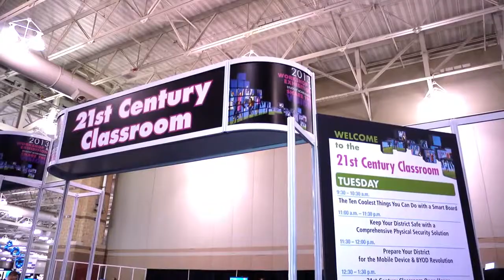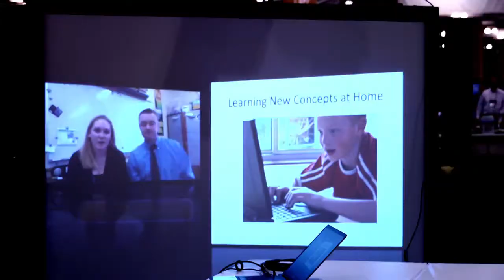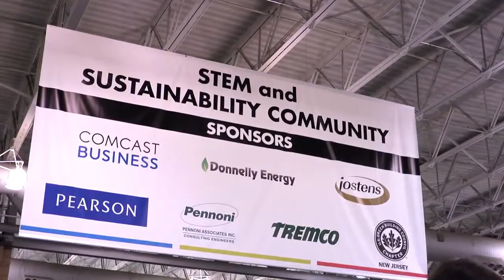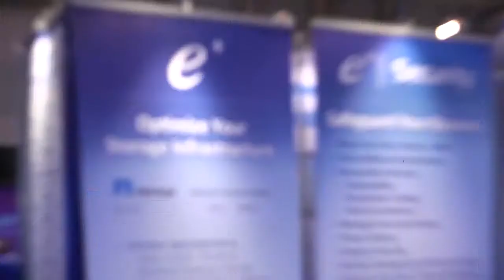Trade Fair Promotional Video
This is is a promo video for the New Jersey School Boards Association's Workshop. After building the set on the exhibition floor, I shot on-the-fly interviews with Workshop attendees and vendors. In addition, I gathered footage for promotional and archival purposes.
I acted as technical director & camera operator.